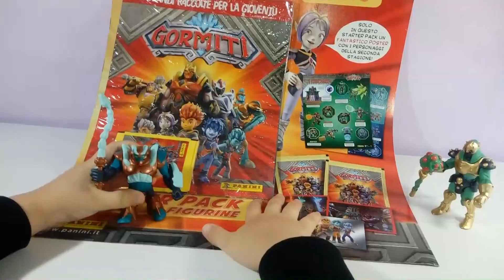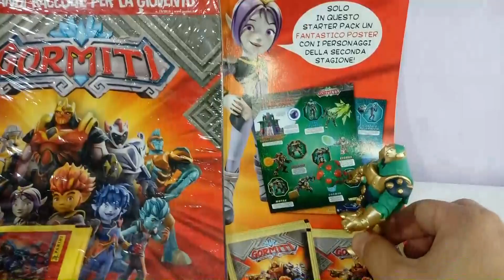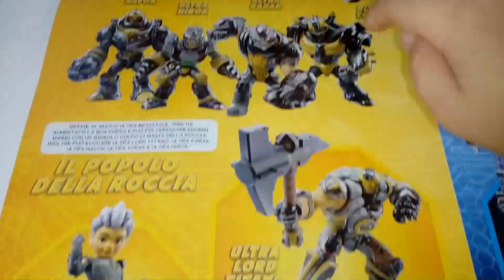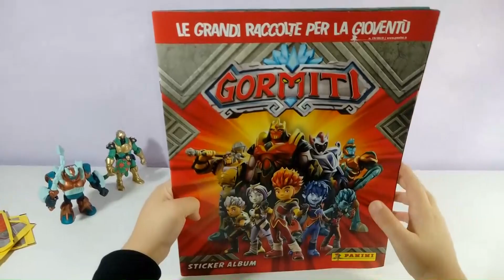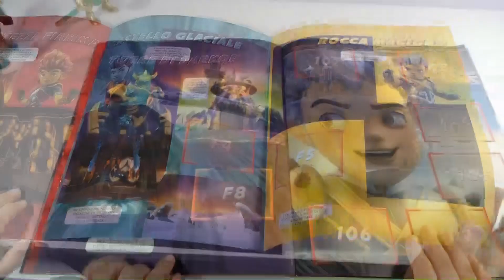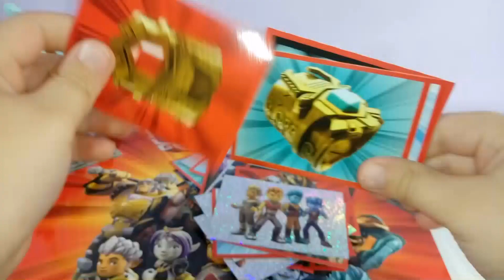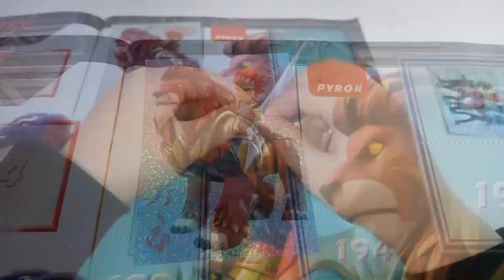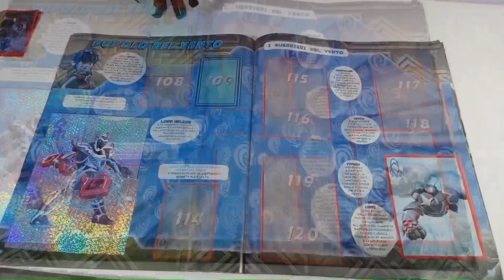GORMITI ULTRA 2020-STARTER PACK ALBUM FIGURINE GORMITI-APERTURA 10 PACCHETTI-UNBOXING STICKER ALBUM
Apro l'album delle figurine Panini dei Gormiti. Lo starter Pack con 5 pacchetti di figurine e un magnifico poster. Noi apriremo 10 pacchetti di figurine. Sono stupende.